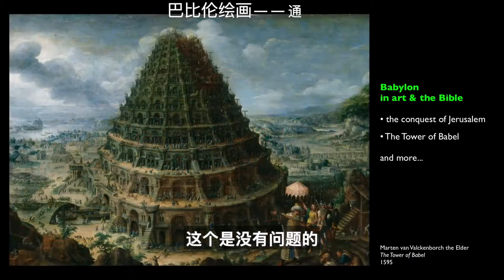【江好课｜哲学史】世界三大文明古国？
关注微信公众号：江好课

关注完整视频好课